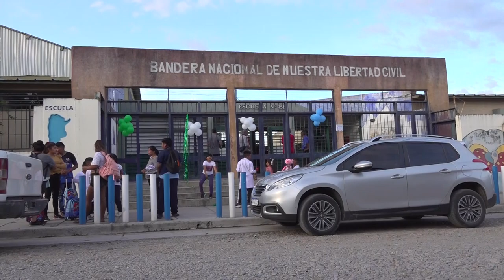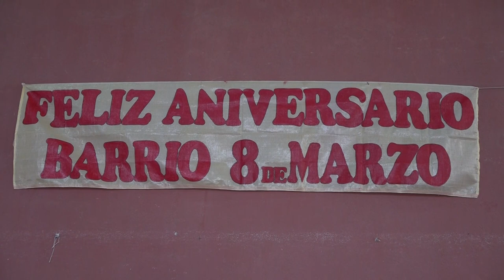Aniversario Barrio 8 de Marzo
El Barrio 8 de Marzo celebró un nuevo aniversario con la presencia de “Pioneras”

El salón de actos de la Escuela Nº 458 “Bandera Nacional de la Libertad Civil” de Alto Comedero, fue escenario de la celebración del 21º Aniversario del barrio 8 de Marzo.

En la ceremonia, fueron distinguidas un grupo de mujeres residentes del lugar por su protagonismo para el desarrollo del sector, en el marco del “Día Internacional de la Mujer”.

La conmemoración fue encabezada por el concejal capitalino, Néstor Barrios. En el acto, “mujeres pioneras” recibieron presentes. También el Concejo Deliberante entregó luces leds para mejorar la iluminación del barrio y brindar mayor seguridad.